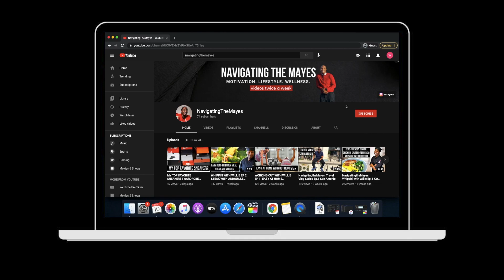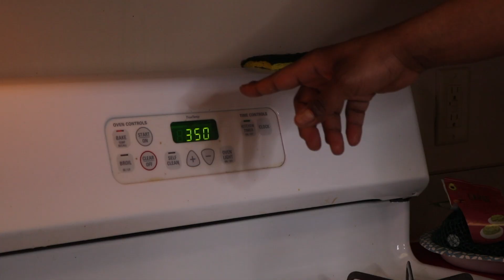WHIPPING WITH WILLIE EP. 3 | EASY ROMANTIC VALENTINE'S DAY DINNER | KETO FRIENDLY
A light meal so you’re not stuck on the toilet while your date sips wine on the couch. Flavorful and healthy!